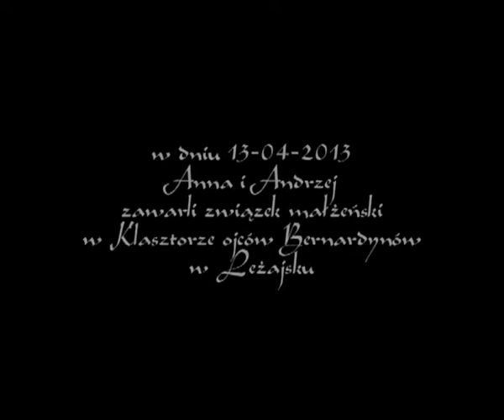A&A ZWIASTUN - dynamic